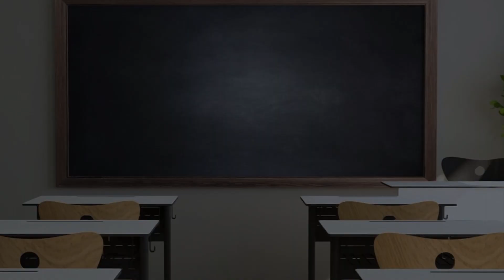WATCH: Randi Weingarten Goes On Crazy Rant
Lenny McAllister of the Commonwealth Foundation and RedState editor, Kira Davis, review Randi Weingarten's public speaking abilities. Head of the teachers Union, Randi Weingarten, who has no kids of her own, was seen yelling and pounding her fist on a podium this weekend in support of 'climate change' the the Inflation Reduction Act. McAllister discusses the emotional and sensational language that the Left uses in order to garner support for their destructive causes. Davis says Weingarten's poor leadership is what has lead to running for her school board in her district.